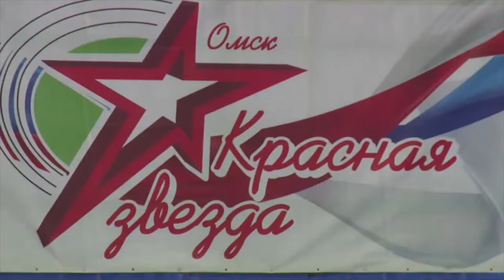Чемпионат СФО и УрФО по флорболу